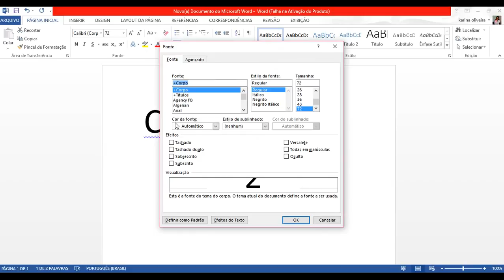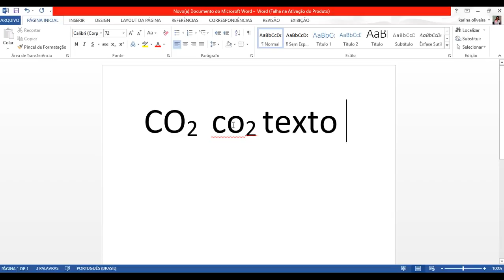Como colocar um numero embaixo de uma letra CO2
Esse vídeo vai te ensinar como colocar o 2 na palavra co2.